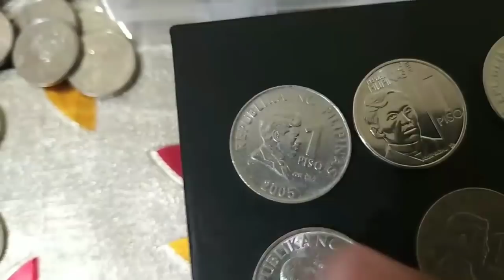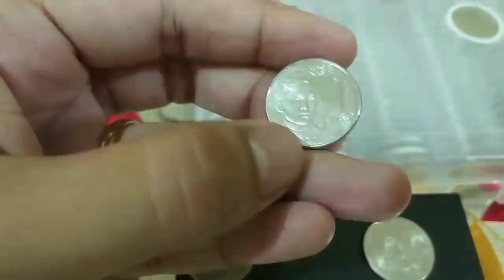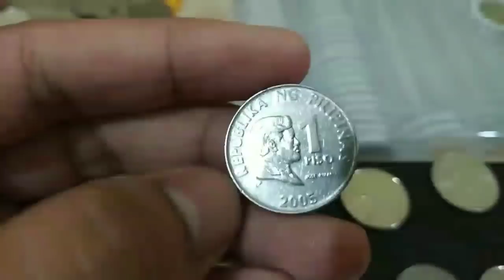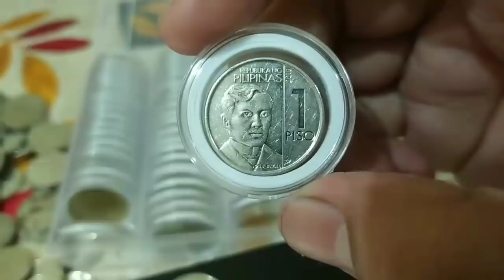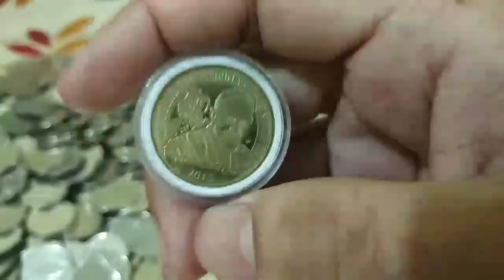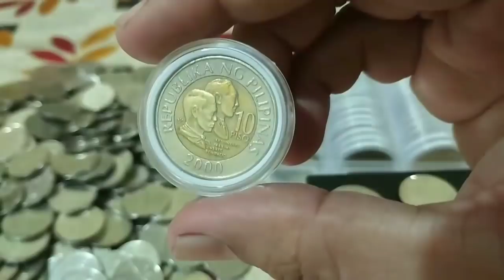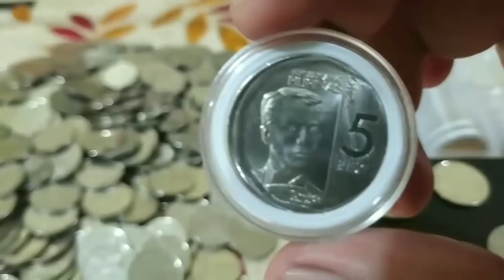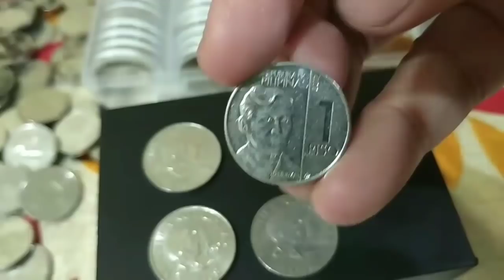BONUS COIN WORTH THOUSANDS OF PESO 😍 - Happy Hunting Usapang Barya